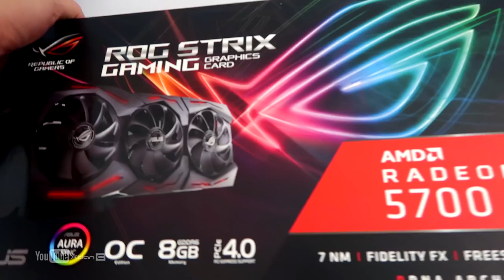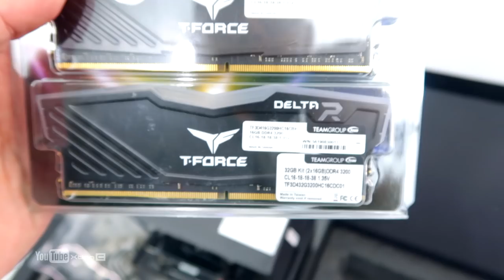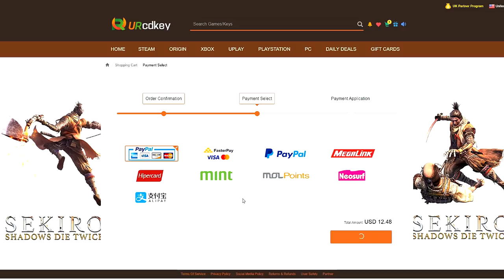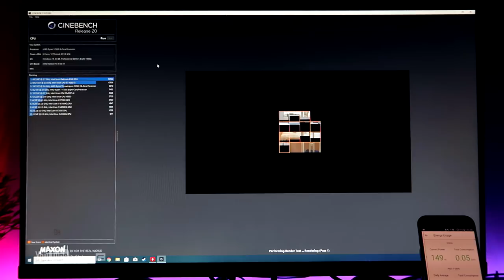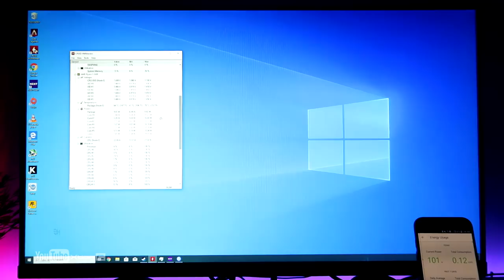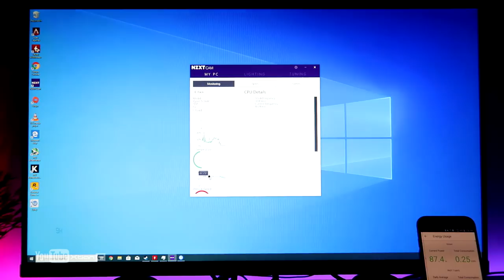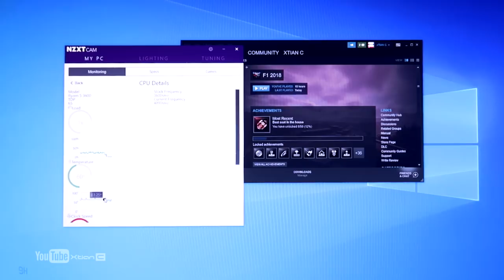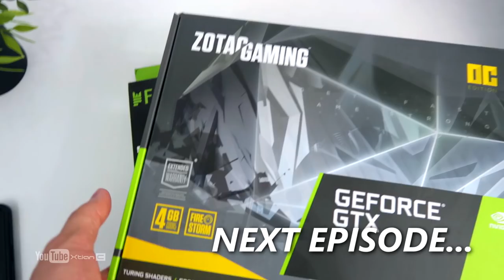VLOG: Php70K ROG mini-ITX Gaming PC Build I Ryzen 5 3600 + ROG Strix RX 5700 XT w/ 7 Game Benchmarks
VLOG: Php70K ROG mini-ITX Gaming PC Build I Ryzen 5 3600 I ROG Strix RX 5700 XT w/7 Game Benchmarks [Ph]

Full Specs:
•CPU: AMD Ryzen 5 3600

•Motherboard:  Asus ROG Strix B450i Gaming

•GPU: ROG Strix RTX 5700 XT= 30,500

•RAM: 32gb (dual) ddr4 3200mhz Tforce Delta RGB

•Cooler: Deep Cool Gammax GT RGB

•Storage SSD: 1TB Crucial P1 Nvme

•Case Fans: Inwin Sirius 120mm Trio Pack

•Case: InWin A1+ mini ITX  w/ 650w 80+ Gold PSU

Credits:
Shot and Edited by
Xtian Capinpuyan
*Tags*
Gaming PC build Philippines
Gaming PC build 2019
Gaming Setup
ROG mini PC
ROG mini itx build
ROG mini itx
ROG mini itx gaming pc
1440p Pc Build
1440p Gaming Pc Build
1440p Gaming Pc Build 2019
Editing PC
70K Editing PC
Budget Streaming PC
70K Budget Streaming PC
mini ITX Gaming PC
70K mini ITX Gaming PC
70K ROG mini ITX PC Build
70K mini ITX Ryzen PC Build
In win A1
In win A1 plus
In win A1 plus build
In win A1 Build
In win A1 ROG build
In win A1 pc build
In win A1 Gaming PC build
PC build
Gaming Setup
DIY PC build
PC DIY